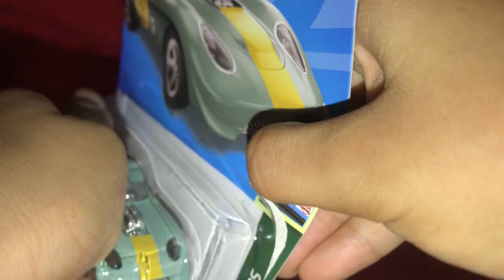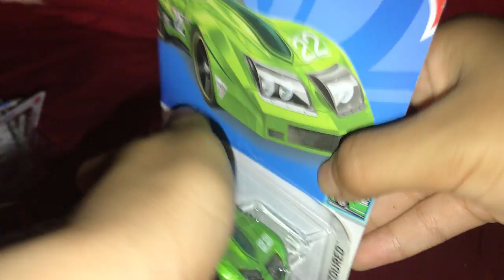Unboxing 5 hot wheels cars